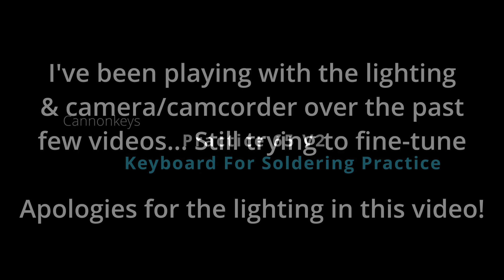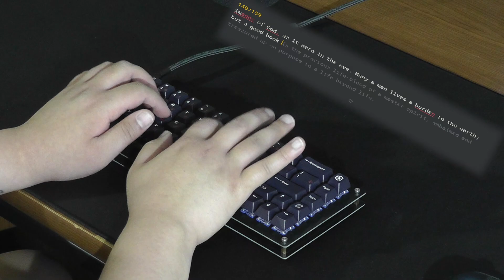Cannonkeys Practice65 V2 "Sound/Typing Test" (JWK Splash Bros, Random AliExpress Keycaps)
Start/360 of the Board 00:00
Typing Test 00:29
Mods & Keys 02:38
Sound test specs

- Copyright-free ambient music (Penumbra by AERØHEAD)
- Glorious 4mm thick dest mat
- Samson Dynamic Q9U microphone
- Panasonic HDC-TM90 Full HD Camcorder
- Sound was increased to +5 dB in DaVinci Resolve to make the volume easier for the listener instead of having to raise/lower their volume
Keyboard specs

Cannonkeys Practice 65 V2
- Solderable PCB
- Stock Plate (I... think FR-4? I think it's a plastic-type plate)
- Random AliExpress Keycaps
- Hand-lubed JWK Splash Bros (205g0 on stem only, GPL105 oil on the springs (bag-lubed))
- Cherry clip-in housings w/C Equalz wires (Krytox 205g0 for the housings, Dielectric Grease for the ends of the wires)

I've been practicing soldering, specifically on the stab testers that I have, and I wanted to take the next step and solder a keyboard but didn't want to "mess" up an expensive keyboard's PCB. I know that expensive keyboards can have godly PCBs or are compatible with great PCBs that are beginner-solder friendly (like the Hiney PCBs), but I wanted to feel a bit more "comfortable" before moving on to like an Arc60 PCB or an F2-84 PCB.

I saw that Cannonkeys had a line of practice keyboards, so I knew that I had to try one out!

Absolutely a breeze to solder on, and put together, and I'm very happy that all keys worked!

And... actually, it sounds decent LOL.

Mistakes I made:

The place where I soldered the spacebar switch and the stabs I used were 7u, the kit didn't have 7u. Then, I realized that I poked one of the spacebar stab wires into the upper portion of the housing instead of the lower.

Honestly, I couldn't be arsed to desolder and take apart the front of the board, so I just put a 1u keycap for the spacebar!

Also, I made a lot more mistakes with a 1u spacebar, hence the "bad" typing test results (at least bad for me).